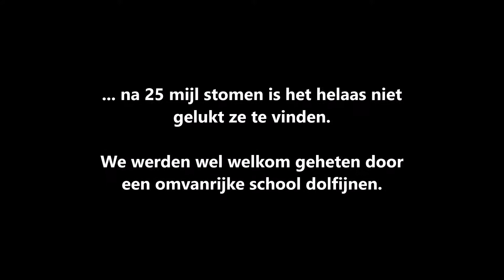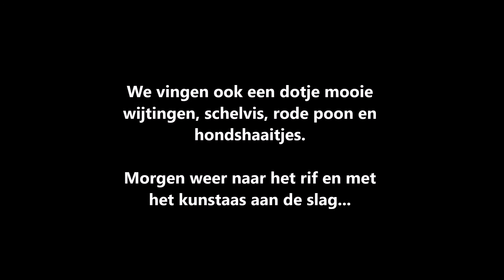op zoek naar vleet en tarbot